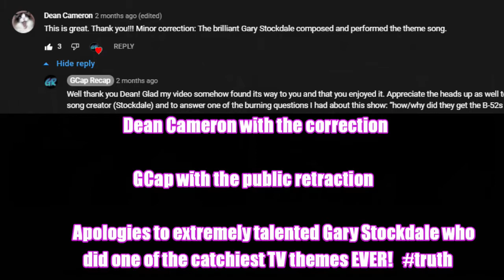Cappy Hour with Dean Cameron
Time for another sitdown discussion at my virtual bar. This time with Dean Cameron, one of my favorite actors and overall great guy.

We discuss his career, covering everything from his role as Chainsaw in Summer School to more recent endeavors. Plus music and all kinds of other topics, so enjoy.